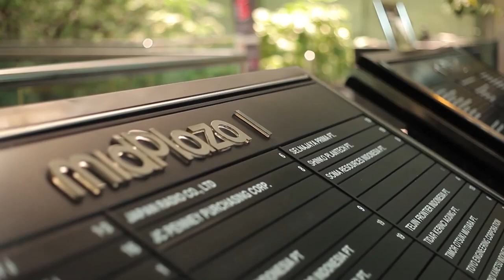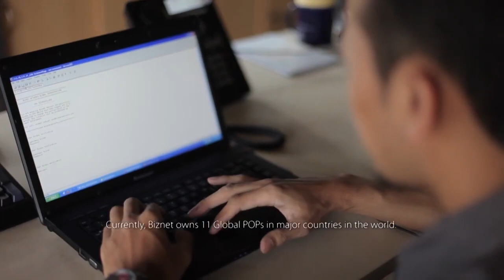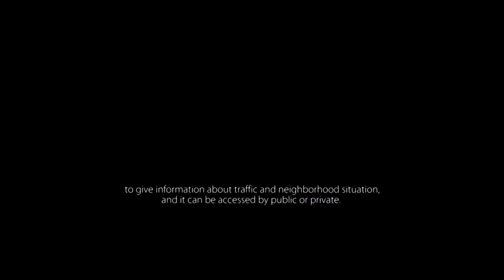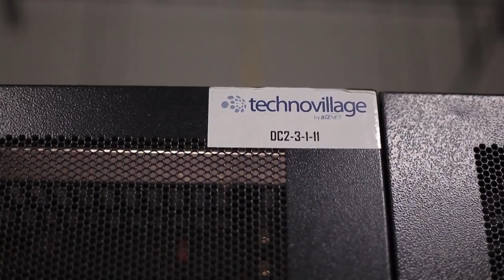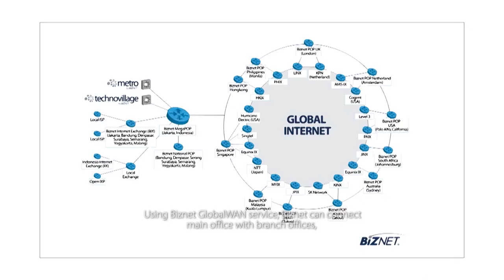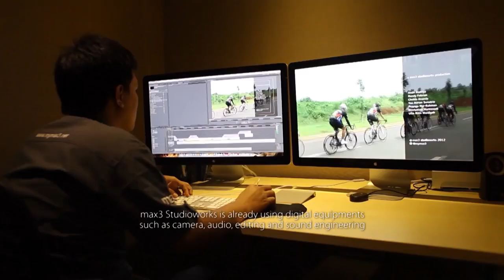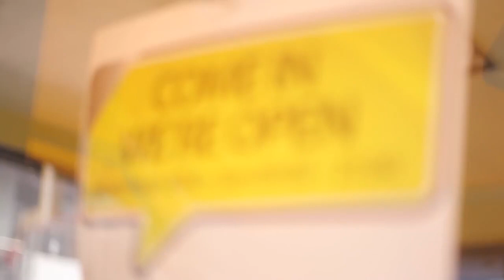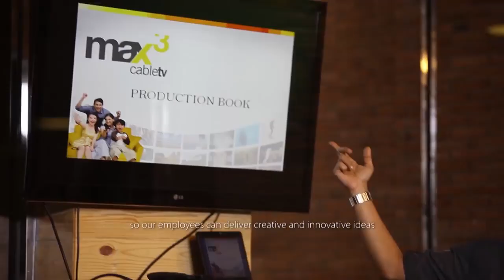(REUPLOADED) Biznet Video Company Profile 2013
Reuploaded from Biznet Networks because he privatized old videos in 2023
Original Description: Biznet merupakan perusahaan yang fokus di bidang telekomunikasi dan multimedia, yang memiliki komitmen untuk membangun infrastruktur modern dengan tujuan mengurangi kesenjangan digital Indonesia dengan negara berkembang lainnya. Biznet memiliki dan mengoperasikan jaringan Fiber Optic tercanggih dan data center terbesar di Indonesia.

Biznet is the leading fiber optic operator in Indonesia, providing telecommunication & multimedia services such as Internet, Data Center and Cable TV. Biznet has been operating thousands of KM state of the art Fiber Optic Network and the largest data center in Indonesia.